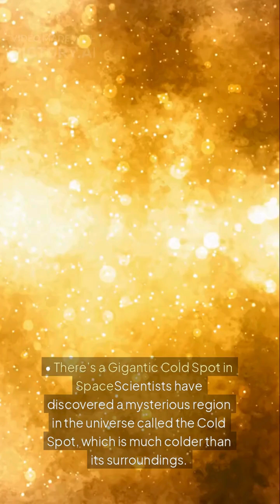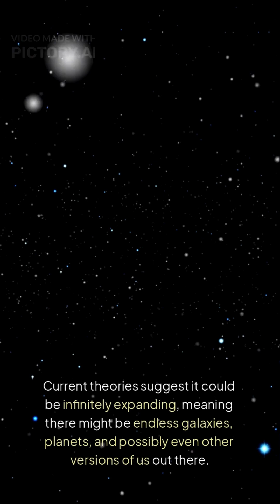Mind Blowing Facts About the Outer Universe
Beyond our solar system lies a universe full of mysteries—supervoids, galaxies racing away faster than light, and even planets made of diamonds! 🌌 Scientists are still uncovering the secrets of the cosmos, and some discoveries might just change everything we know. Ready to have your mind blown? Watch now and explore the wildest facts about the outer universe